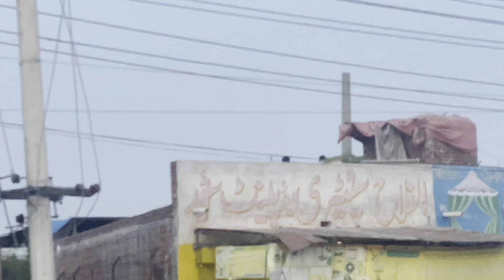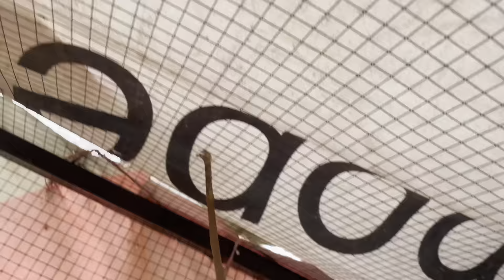Kabutar pkr liye aj | pigeon trap video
Kabutar pkr liye aj
Pigeon trap video